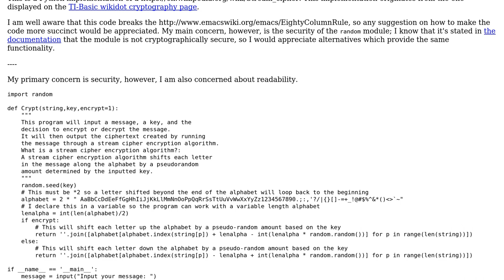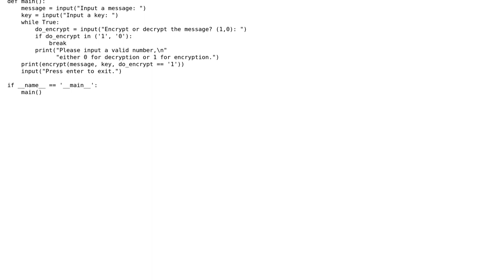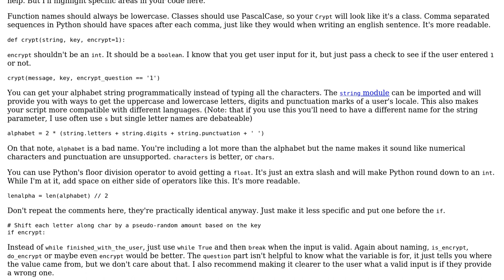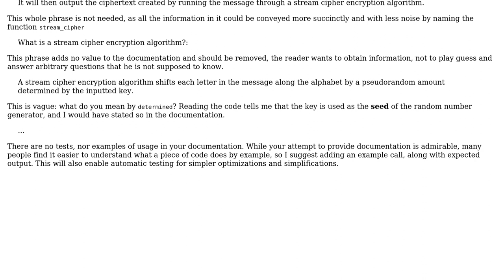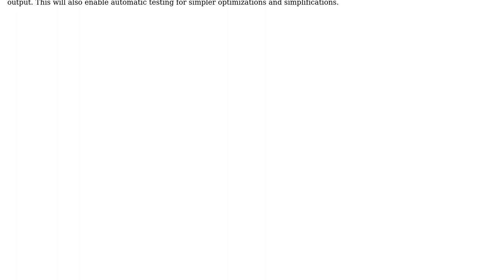Simple stream cipher encryption/decryption function (2 Solutions!!)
Simple stream cipher encryption/decryption function

With thanks & praise to God, and with thanks to the many people who have made this project possible! | Content (except music & images) licensed under CC BY-SA | Music | Images & others | With thanks to user Zenohm user SuperBiasedMan user Caridorc and the Stack Exchange Network Trademarks are property of their respective owners. You are responsible for your own actions.